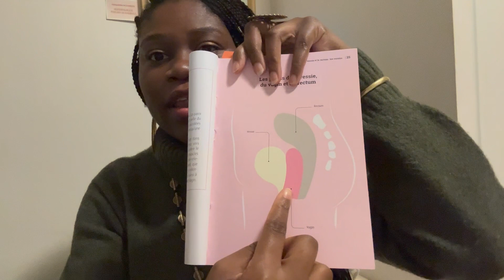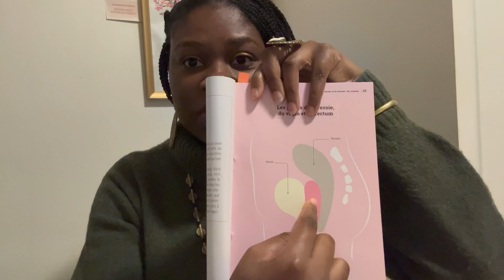Comment PÉTER devant son PARTENAIRE ?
Pour acheter le livre "5 Astuces pour garder son homme" et avoir une relation de couple harmonieuse et durable, clique sur le lien ci-dessous :